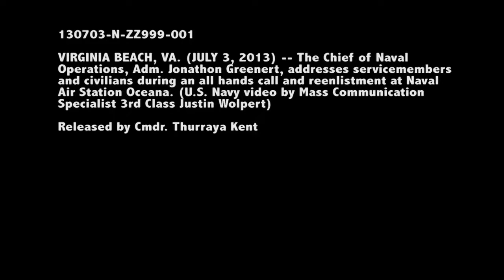CNO All Hands Call - Oceana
Chief of Naval Operations, Admiral Jonathan Greenert, spoke to Sailors at Naval Air Station Oceana in Virginia Beach, VA, July 3rd.